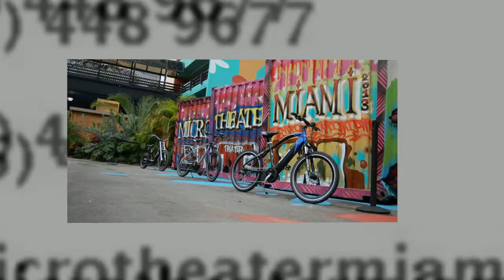MICRO TEATRO -- Un fenómeno moderno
MICRO TEATRO -- Un fenómeno moderno Video created by FRANKLIN A. BLANCO of White Aplle Tree ...